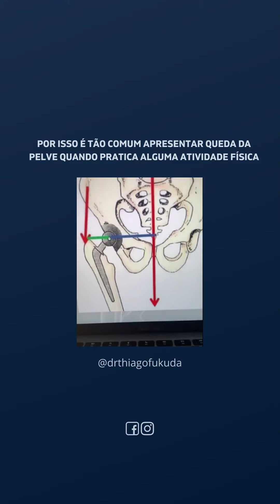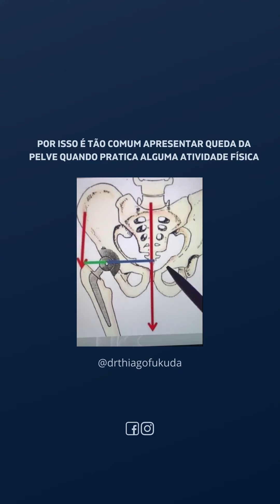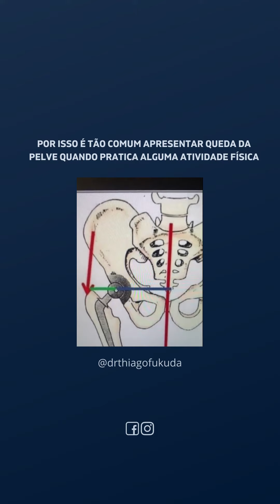Por isso é comum apresentar queda da pelve na pratica de alguma atividade física - Dr. Thiago Fukuda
Esse vídeo vai mudar sua percepção sobre a queda da pelve!!!

Sempre tem conteúdos relacionados lá no meu instagram, então segue lá

Não esquece de deixar um comentário me dizendo o que achou do vídeo ;)

Até mais...